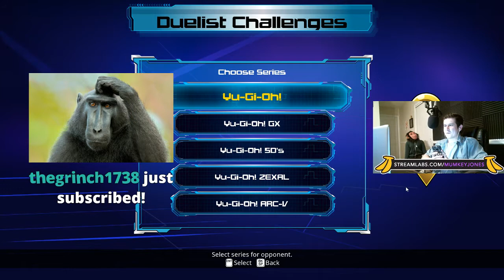[Mumkey Streams] - IRON MAN YUGIOH CHALLENGE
I'm just a fan of mumkey, don't ban me :(